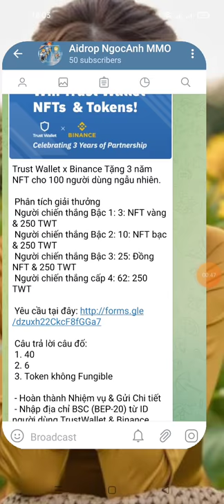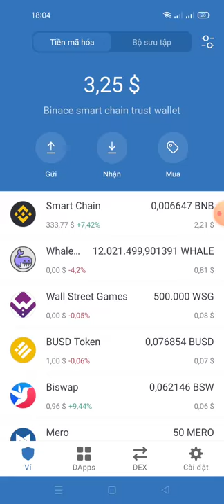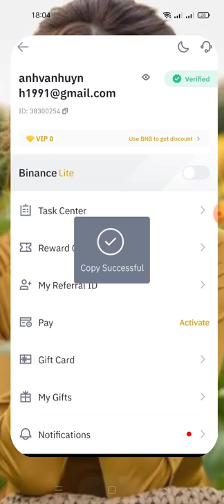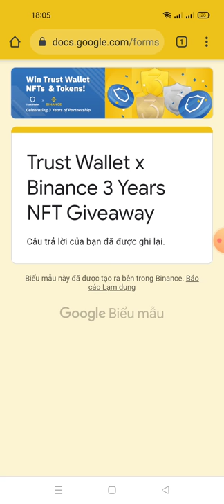hướng dẫn tham gia event từ trust wallet và binace nhận 1NFT và 250$ TWT (kèo random 100 member )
Trust Wallet x Binance Tặng 3 năm NFT cho 100 người dùng ngẫu nhiên.

 Phân tích giải thưởng
 Người chiến thắng Bậc 1: 3: NFT vàng & 250 TWT
 Người chiến thắng Bậc 2: 10: NFT bạc & 250 TWT
 Người chiến thắng Bậc 3: 25: Đồng NFT & 250 TWT
 Người chiến thắng cấp 4: 62: 250 TWT

 Câu trả lời câu đố:
 1. 40
 2. 6
 3. Token không Fungible

 - Hoàn thành Nhiệm vụ & Gửi Chi tiết
 - Nhập địa chỉ BSC (BEP-20) từ ID người dùng TrustWallet & Binance.

 Lưu ý: Phần thưởng sẽ được phân phối trong vòng 2 tuần sau khi hoạt động kết thúc.